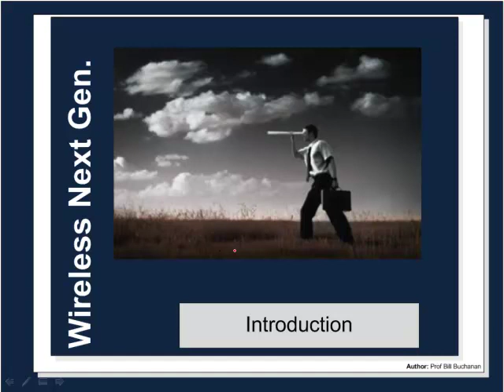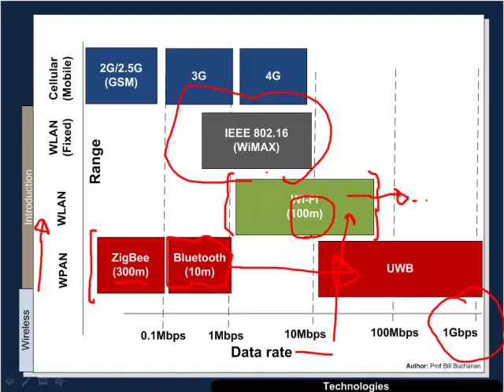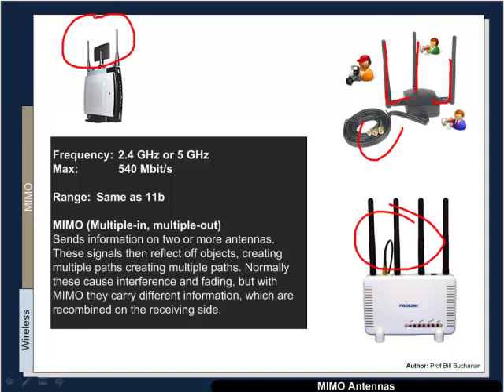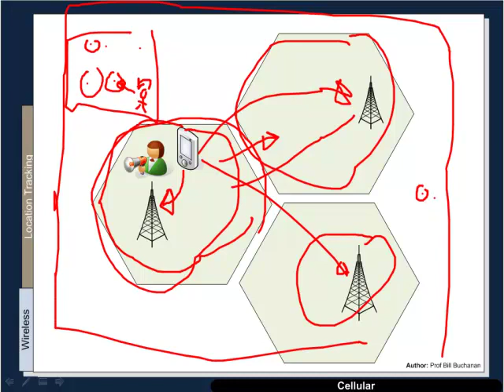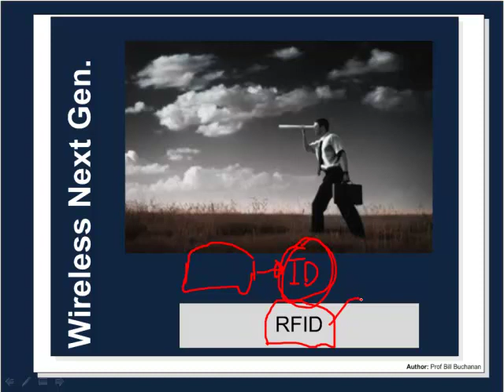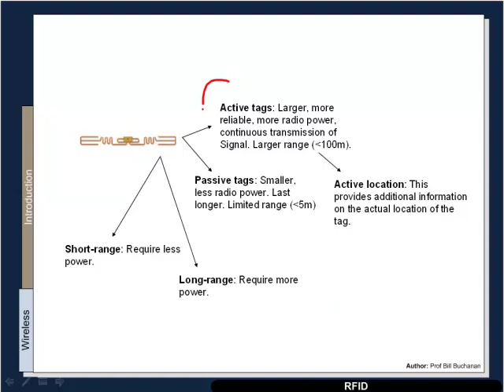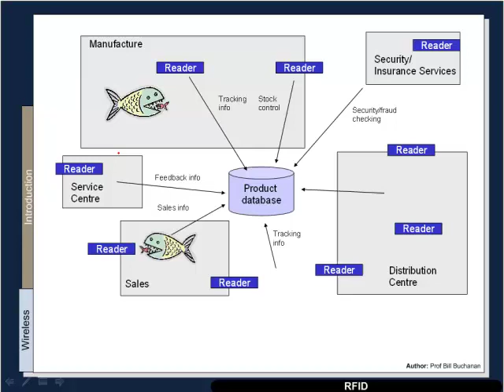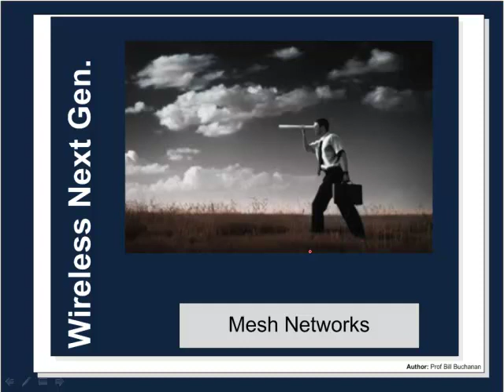Wireless - The Next Generation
This outlines:

- RFID.
- Tracking.
- Ultrawide band.